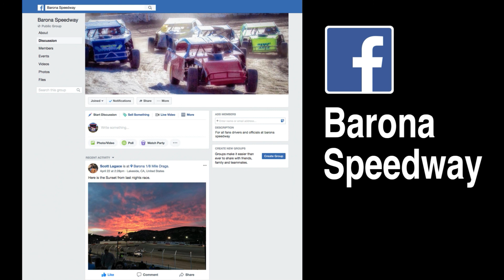Deegan Irey #84 • Barona Speedway Junior Sprints racer on Racer Radio • 8-26-2018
Deegan Irey #84, Barona Speedway Junior Sprints racer, talks to hosts Dave Stall and Michele Spencer on Racer Radio • 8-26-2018. Listen to Racer Radio live every Sunday at 3pm on KCBQ AM1170 - The Answer.